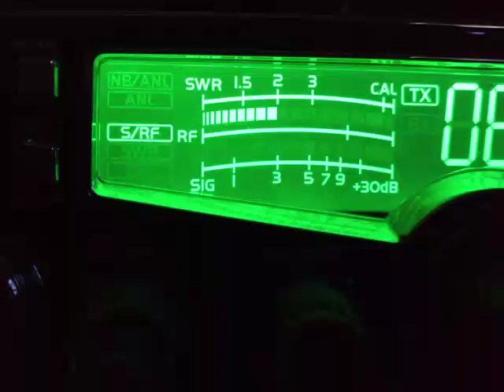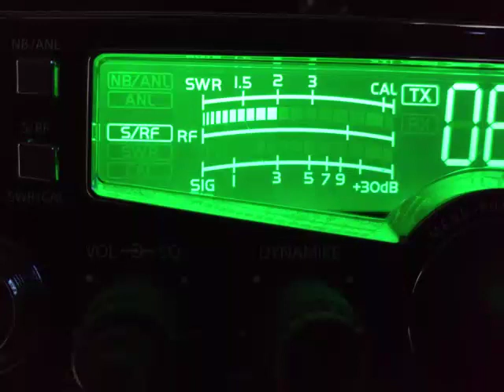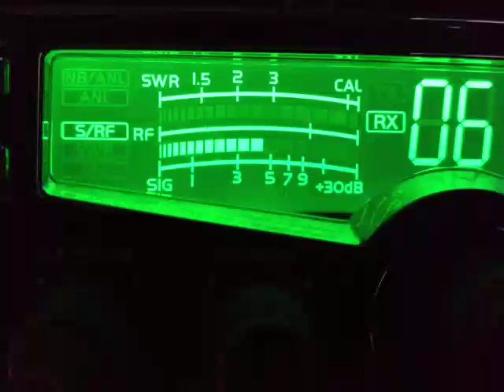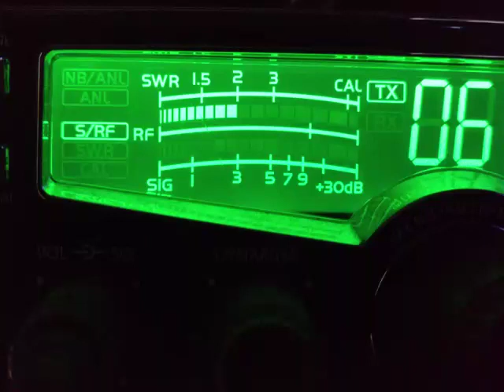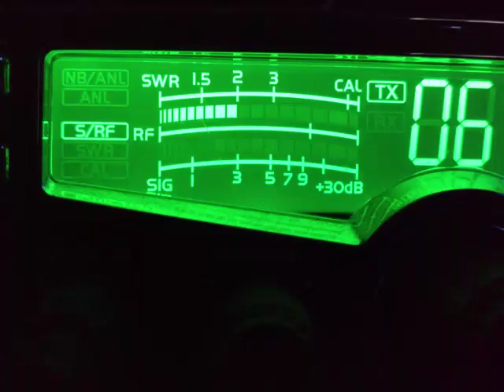07/21/19 Bakerman, 522, Outrigger, 911